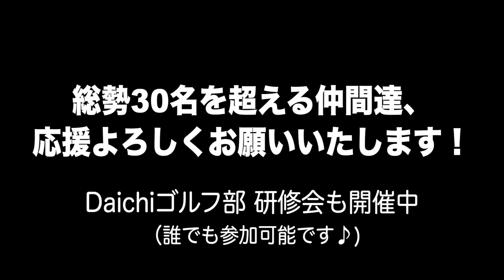レベル、目標、個性も様々。Daichiゴルフ部発足‼️メンバー紹介PART２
2024年9月開催の研修会詳細、お申込みはコチラ

菅原大地オンラインサロン
Daichiゴルフ応援団
オンラインスクールも人数限定で開催中

【DaichiゴルフTVチャンネルスポンサー企業様】
・株式会社　三輝 東京都大田区
・寒川デンタルクリニック 神奈川県横浜市
・エムテックシステムズ 株式会社 東京都千代田区
・関東宝シール工業 株式会社 神奈川県相模原市

【出版書籍情報】
『最大効率スイング』を学べる本

ウェア提供
【VIVA HEART】ビバハート